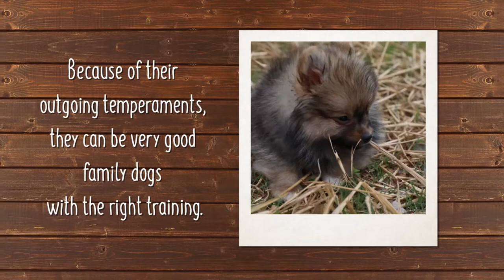Fascinating Pomeranian Facts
Do you want to know more about the Pomeranian puppy?

The Pomeranian is a cocky, animated companion with an extroverted personality. This compact little dog is an active toy breed with an alert character and fox-like expression. Today, the Pomeranian is a popular companion dog and competitive show dog. They can come in all colors, patterns, and variations although orange and red are the most popular.

History
The breed's name originally came from the historical region of Pomerania (now present-day Germany and Poland). Originally weighing nearly 30 pounds, the dog served as an able herder of sheep in its larger form. In 1888, Queen Victoria fell in love with a Pomeranian in Florence, Italy, and brought the specimen back to England, influencing its popularity dramatically.

Temperament
Pomeranians are very intelligent dogs that love to please. Because of their outgoing temperaments, they can be very good family dogs with the right training. Due to their small size, they don't require much exercise but are an energetic breed that needs attention from their people frequently. Pomeranians need a firm hand with training.

Toy Group; AKC recognized in 1888.
Ranging in size from 4 to 12 pounds, with the ideal weight for the show specimen being 4 to 9 pounds.
Bred down from sled and herding dogs, companion.
Environment

Apartment is fine because of small size
Very active indoors.
Be careful in hot weather because of their hair coat.
Exercise

Daily light exercise.
Grooming

Regular brushing because of long hair coat
Moderate to heavy shedding.